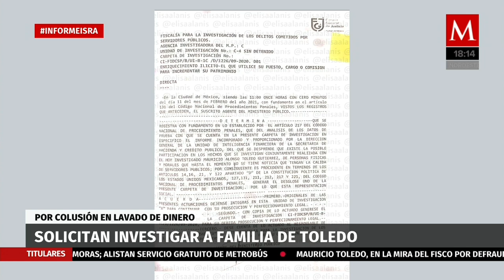Mauricio Toledo, en la mira del fisco por defraudación | Informe Isra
Israel Navarro y Elisa Alanís desmenuzan los caso más polémicos de la actualidad: la Procuraduría Fiscal formuló una querella ante la Fiscalía General de la República contra Mauricio Toledo, diputado del PT, por defraudación fiscal equiparada.